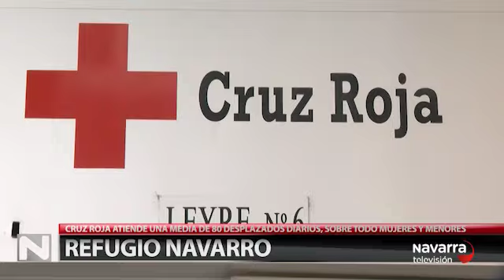Las noticias de Navarra en dos minutos